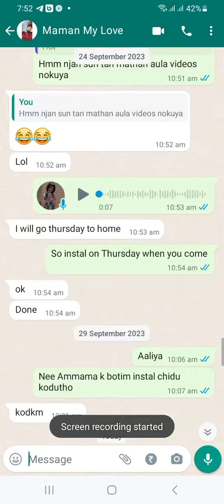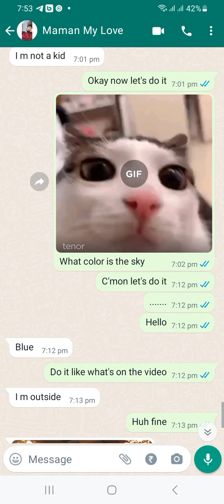I don't have any friends to do this trend but i tried with my uncle(mom's brother) and he also don't